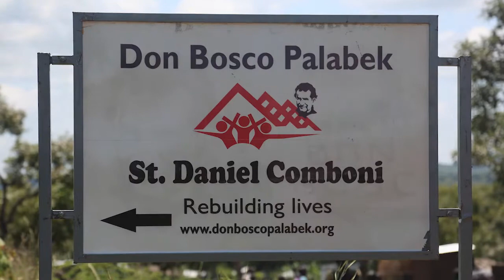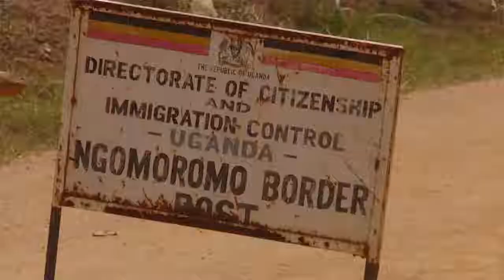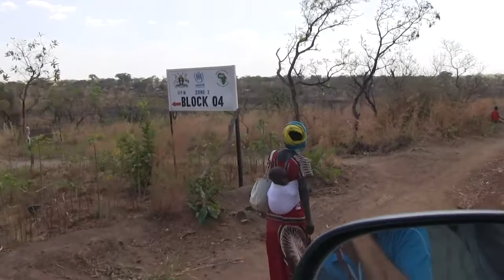Palabek: Sin saberlo hospedaron Ángeles (Hb 13,2)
Jornada Misionera Salesiana 2019. El Primer Anuncio entre los refugiados y desplazados internos en África. La presencia salesiana en el insediamento de Palabek, Uganda, para los refugiados del Sur Sudán.